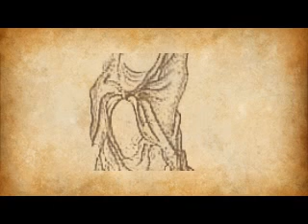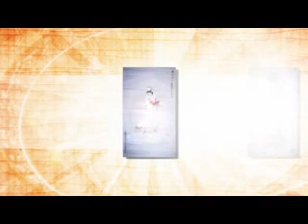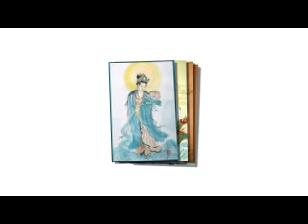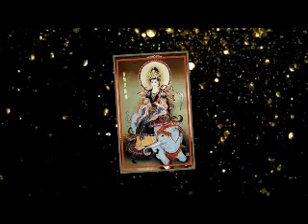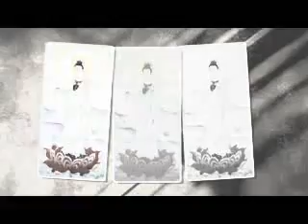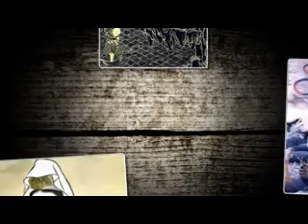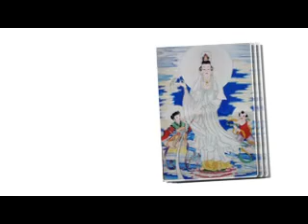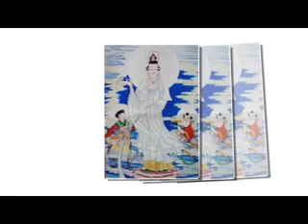15-Kinh Duy Ma Cat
Kinh Duy Ma Cật - Đại Sư Pháp Vân giãng